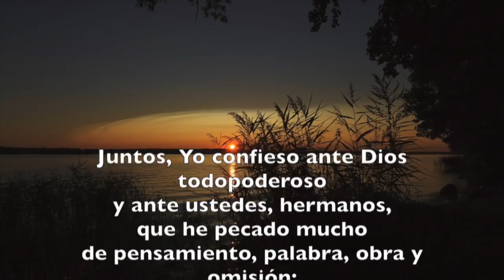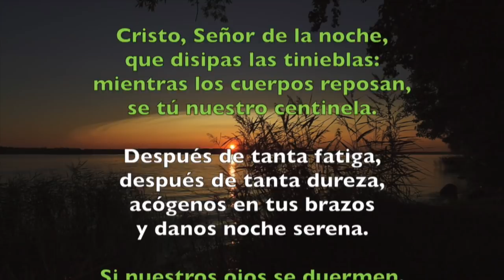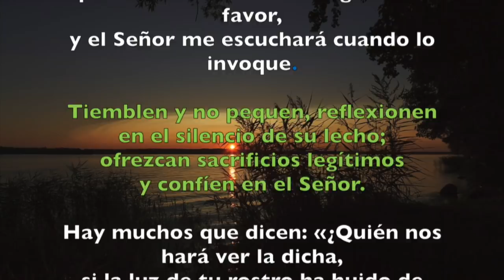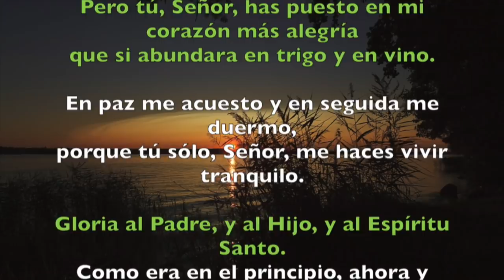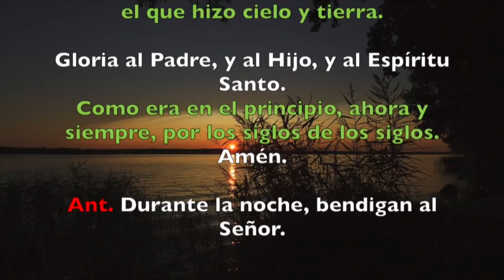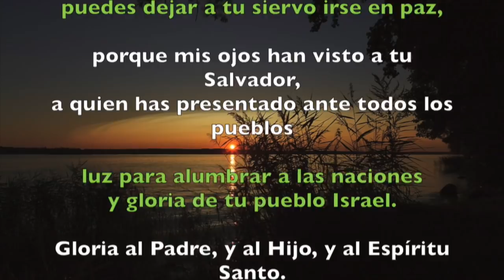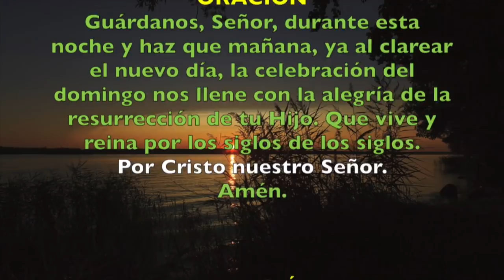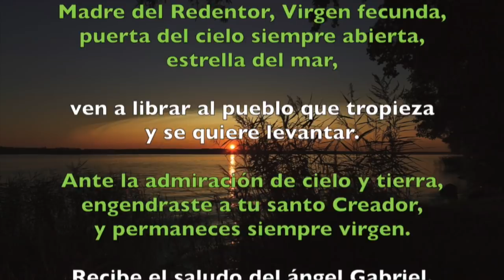Oración de la noche (Completas), SÁBADO 16 DE JUNIO | Padre Sam